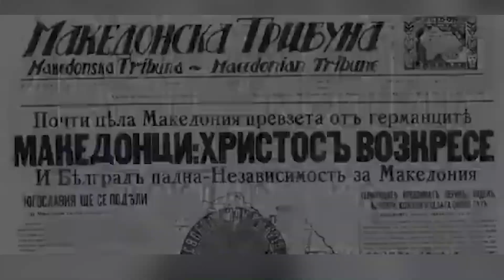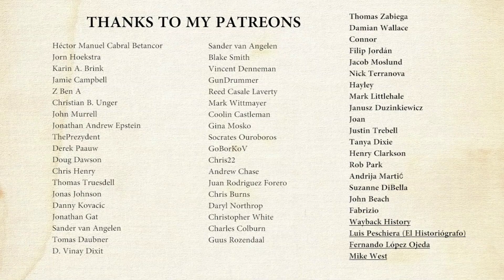The Bulgarian Occupation of Yugoslavia during World War II (1941 – 1944)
During WW2 Bulgaria occupied parts of Yugoslavia. Bulgaria had joined the Axis but didn't take part in the Axis invasion of Yugoslavia, nor the German invasion of Greece. As an Axis Power Bulgaria was awared with parts of the region of Macedonia: in both Greece and the former Yugoslav Kingdom. This video is about the Bulgarian annexation of Yugoslav Macedonia (Vardar Macedonia).
History Hustle presents: the Bulgarian Occupation of Yugoslavia during World War II (1941 – 1944).

SOURCES
– Bulgaria during the Second World War (Marshall Lee Miller).